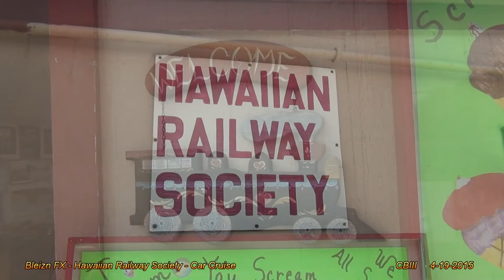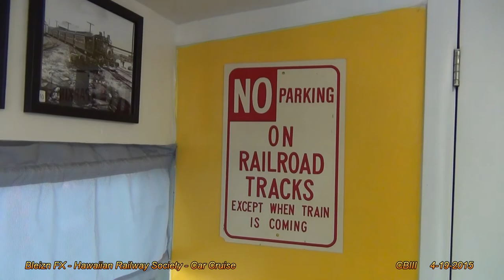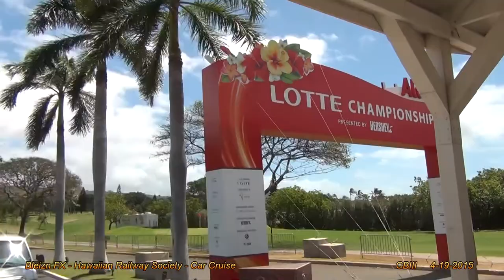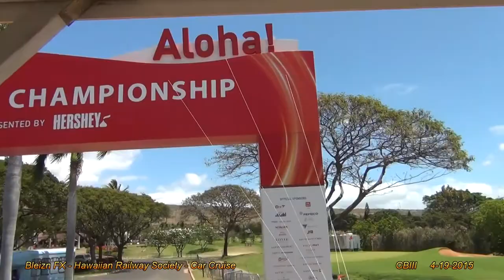4-19-2015 Bleizn Fx - Hawaiian Railway Society - Car Cruise & Potluck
Some video footage of Bernard and Lei's - Bleizn Fx Hot Rod Car Club's - Hawaiian Railway Society Train Ride and Potluck hangout!

We had wanted to do this train ride for the longest time and when we heard our fellow Bleizn Fx Hot Rodders was putting together a get together train ride - we said - we're in!

Too bad the train ride didn't have a 1/2 an hour pit stop by the coast line so maybe we could bring our fishing poles because that clear blue water just said - "OMILU'S" !

This was a really cool fun family outing for us - we all thoroughly enjoyed our time! - Thanks Bernard and Lei for the fun day!

Have a great day! - Enjoy the video memories!
ALOHA, The Barientos Family!